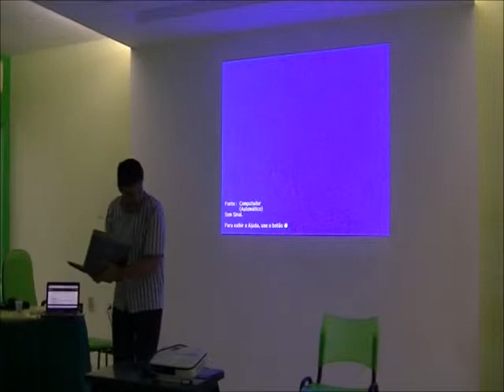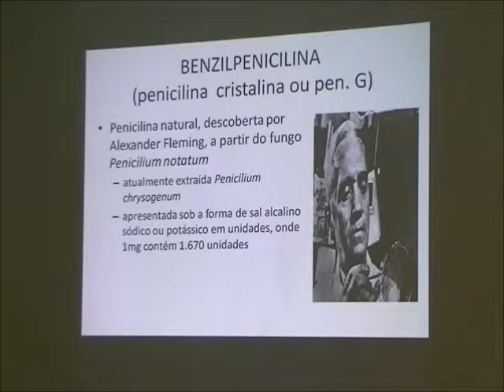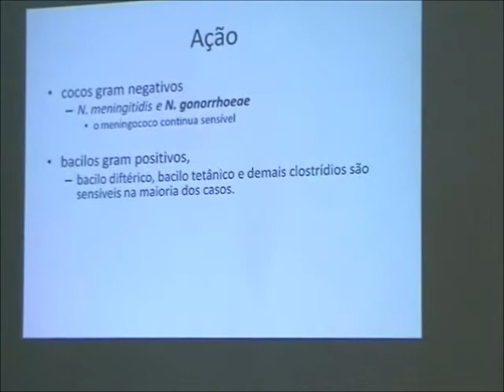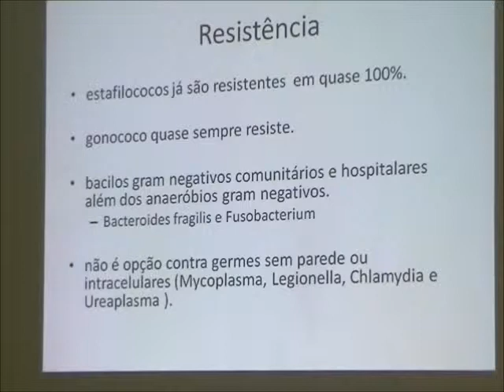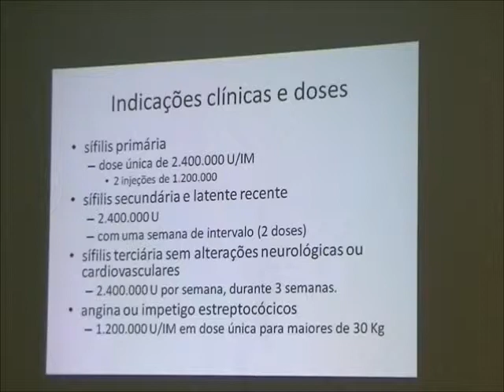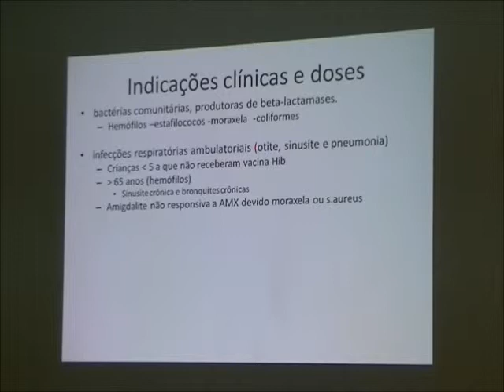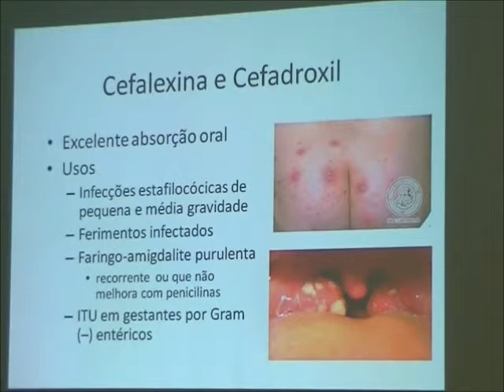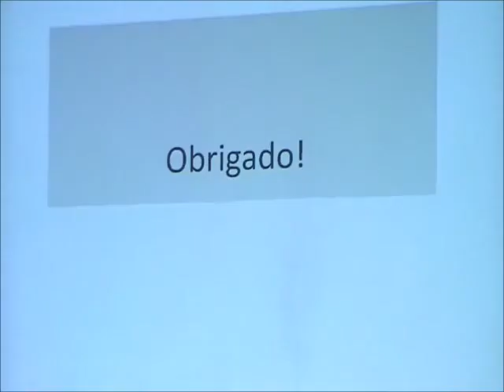1ª aula Dr Henio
1ª aula Dr  Henio